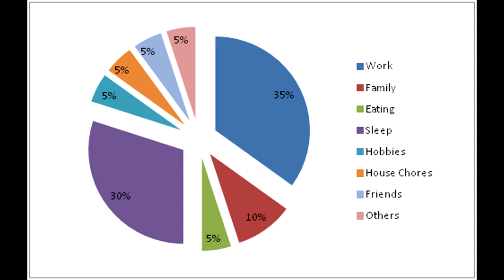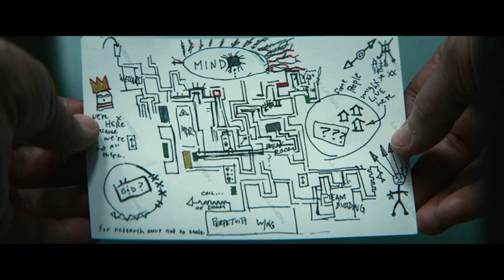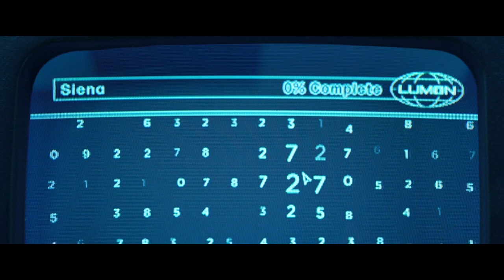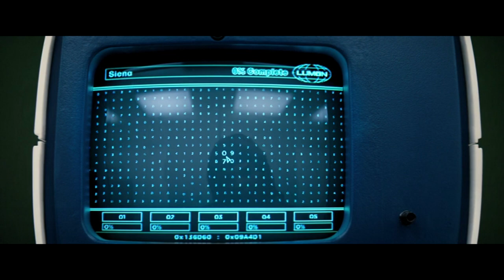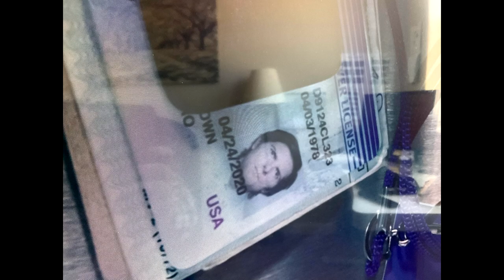What they want from you… | SEVERANCE Season 1 RETROSPECTIVE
Identity, Compartmentalization, Manipulation, and Corruption...Severance (Apple TV Series) Season 1 is an incredible commentary on the work place, religion, politics and more.

What does a bean mean?